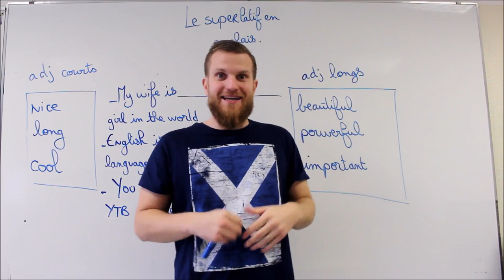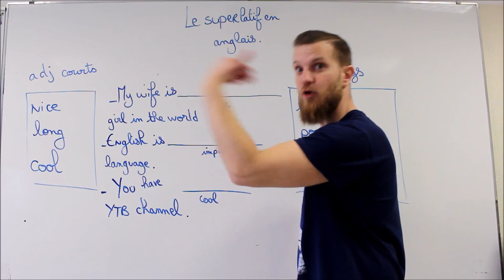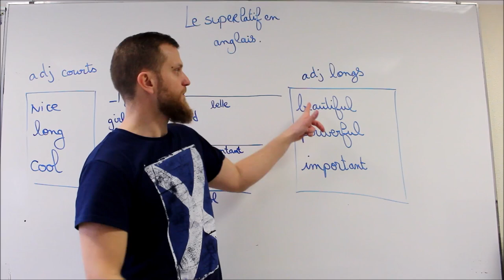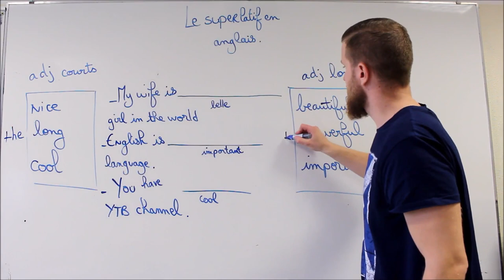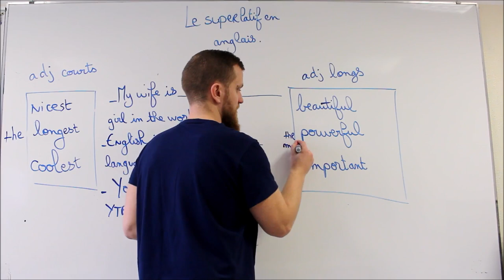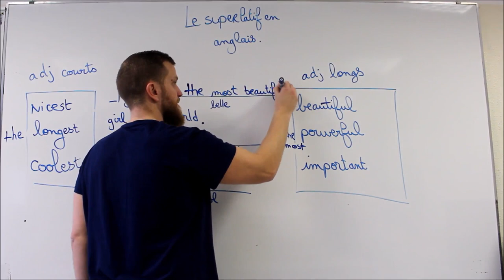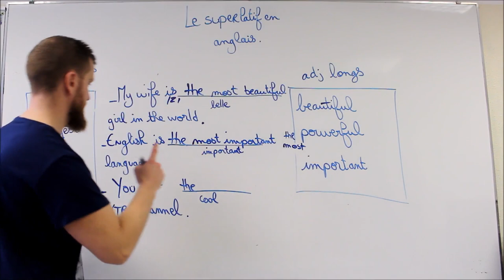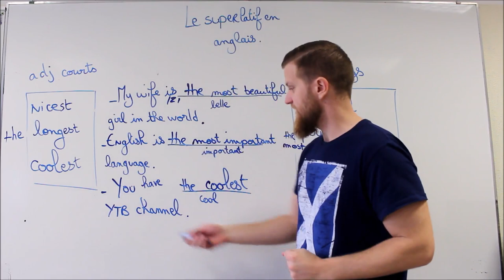Tutoriel sur l'utilisation du superlatif en anglais!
A propos de cette vidéo: Tutoriel sur l'utilisation du superlatif en anglais!
Le superlatif compare 3 ou plusieurs éléments.
Adjectifs courts ADJ+EST
Adjectifs longs MOST + ADJ

Derek, your English teacher who is Scottish!
tutoriels danglais pour débutants, cours d'anglais débutant, je ne comprends pas langlais, prononcer l'anglais facilement